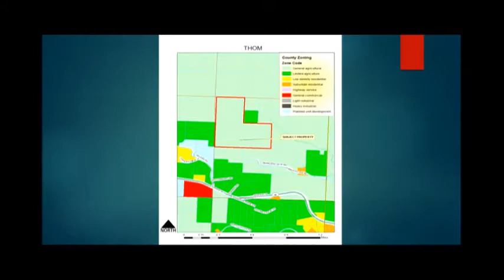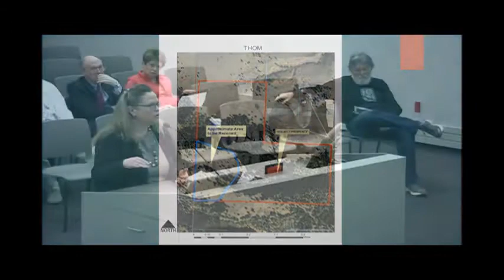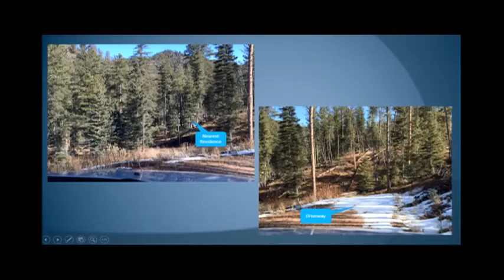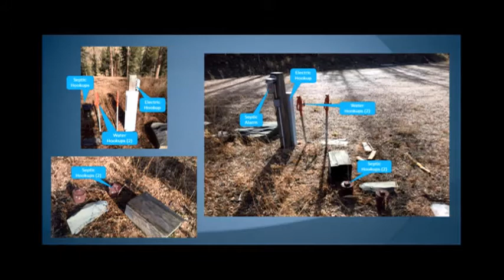02-22-2016 Pennington County Planning Commission Meeting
Pennington County, SD Planning Commission regular meeting held on Monday February 22, 2016. Agendas and minutes for Planning Commission meetings are available